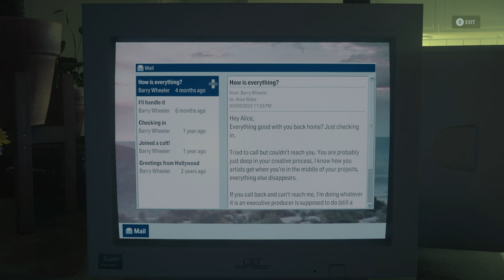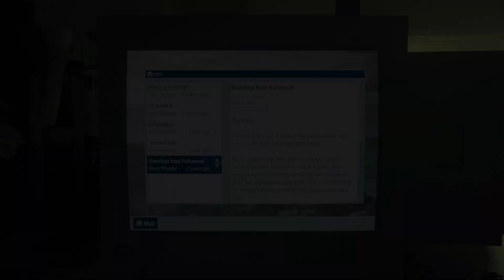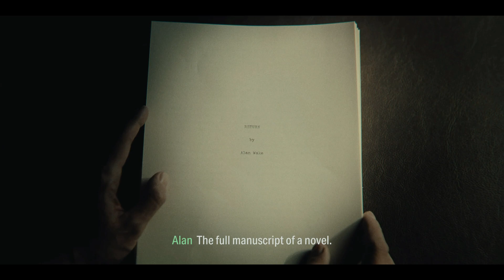Alan Wake 2 - Initiation 6 Return Full Mission: Watch Alice's Videos 2-1, 2-2, 2-3 and 2-4 Gameplay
Alan Wake 2 - Initiation 6 Return Full Mission: Watch Alice's Videos 2-1, 2-2, 2-3 and 2-4 Gameplay Rumble